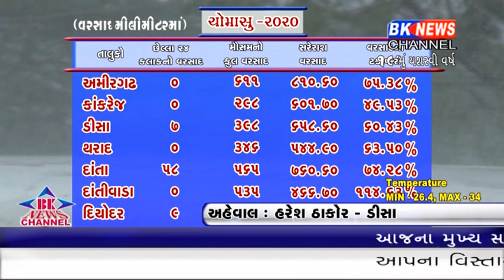બનાસકાંઠા જીલ્લામાં વરસાદ